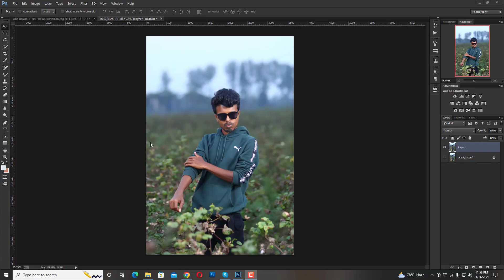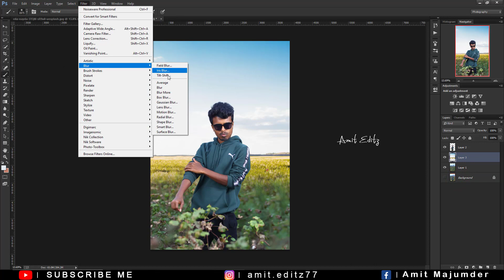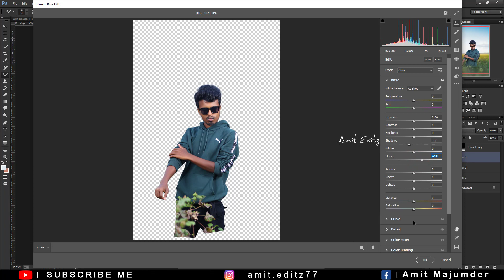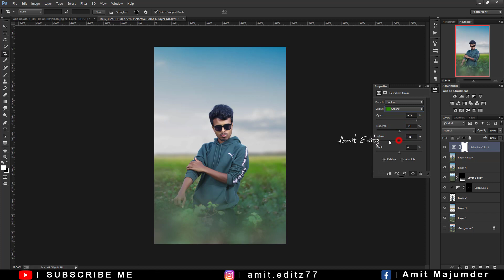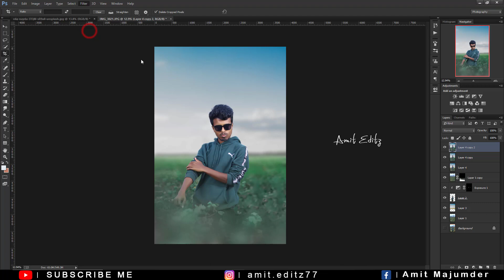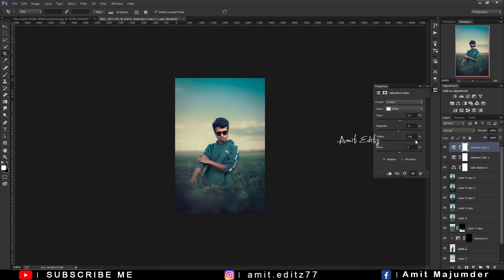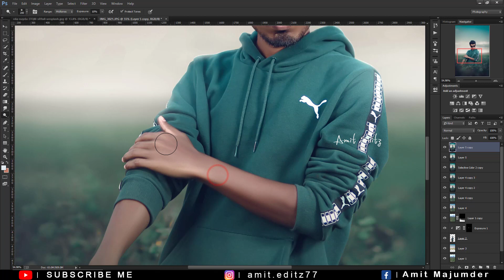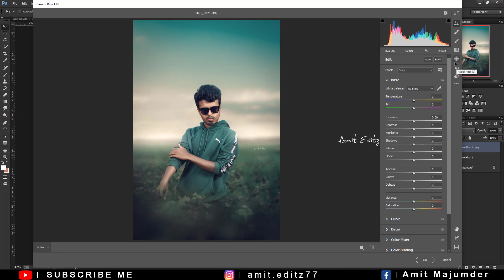Winter Photo Editing | Photoshop Photo Manipulation Tutorial - Amit editz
photoshop editing

adobe photoshop

photoshop tutorial